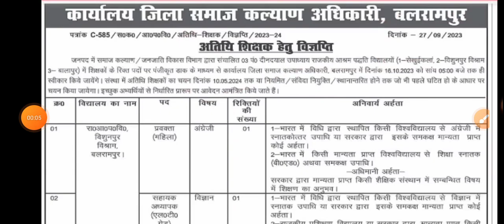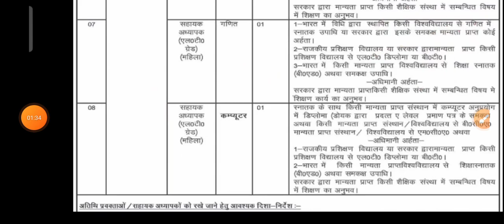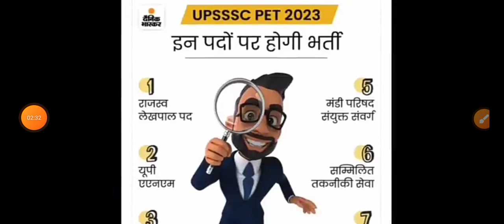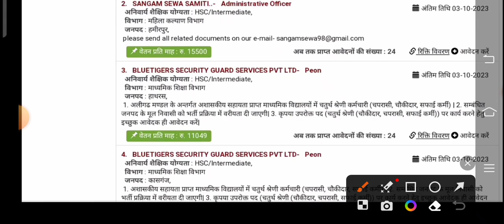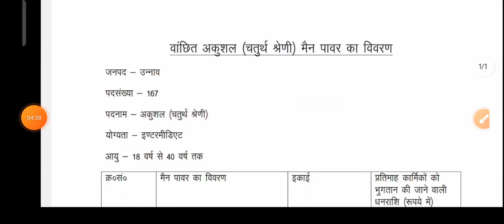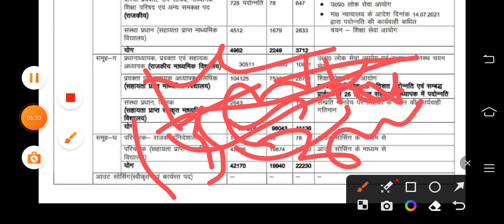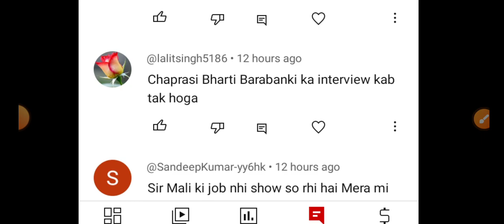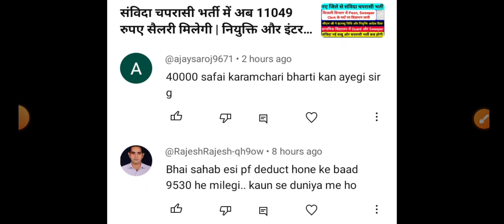सहायता प्राप्त माध्यमिक स्कूलों में आउटसोर्सिंग से चपरसी भर्ती होगी | UPSSSC PET 2023 New Vacancy